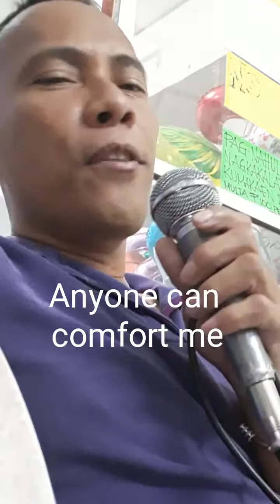Honesty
Cover By - Allan Balia Elutin Paez Tubelleza Ecleo